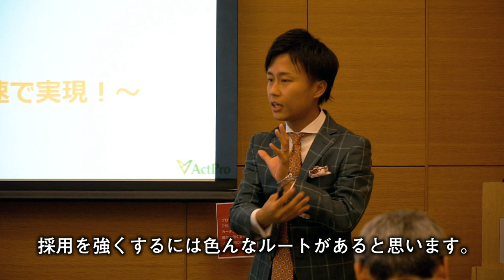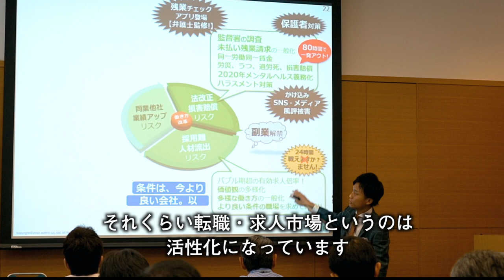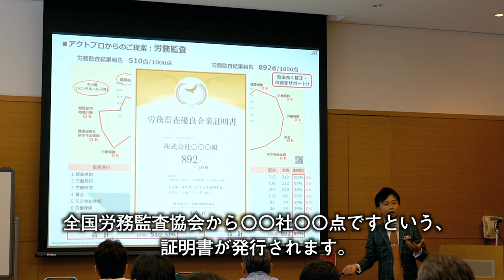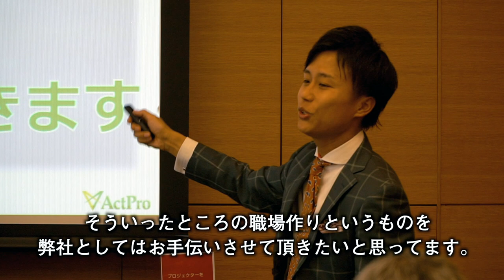アクトプロセミナー「人材不足はなぜ起きる？ホワイト企業化で採用力アップを実現」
2018年4月28日に株式会社アドテクニカ主催で行われた
「助成金活用による働き方改革セミナー」の一部の様子です。